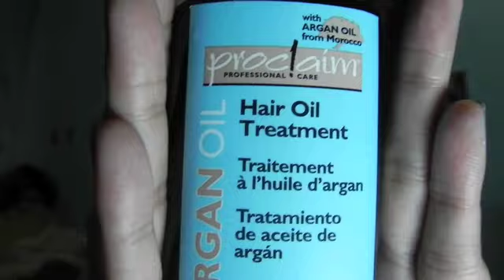Favoritos de Julio 2011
Holaaaa.

Qué tal chicas esta vez les traigo un video de mis favoritos del mes, prometo que el siguiente video será un tutorial para que no se aburran de escucharme hablar.

Y bueno espero próximamente ponerme a hacer los subtítulos para los videos que también es necesario.

Les mando un abrazo y les dejo los demás lugares en dónde me pueden encontrar.

Productos mencionados:

*Avon "Magix Face Perfector"
*Base líquida Revlon Colorstay 240 Medium Beige
*Paleta "Nude on Nude" NYX
*Set de 4 "Cupcake Gloss" NYX
*Pintura de uñas de Bissú en "26"
*Tratamiento de aceite de Argan de Proclaim
*Acetona para uñas de Sally Hansen en "Fast & Gentle"
*Color de mis uñas Bissú "109"
*Beyond the Zone Shampoo Seco "Rock On"
*Spray protector para el calor TRESemmé.
*Pintura de uñas de la colección Crackle China Glaze "Black Mesh"

CFC (FTC): Todos los productos antes mencionados fueron regalos personales o comprados con mi propio dinero. Ninguna de las compañías me ofrece remuneración de ningún tipo por hacer mención de sus marcas.